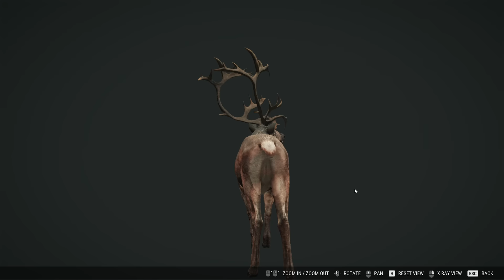Taking The Great One Moose With The Sundberg .454 & More Diamonds From The Grind! Call of the wild